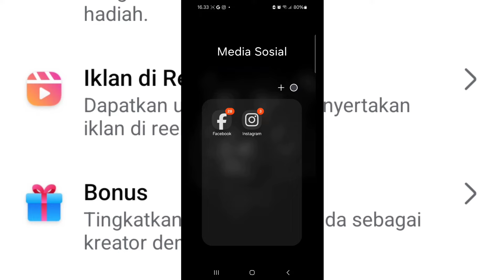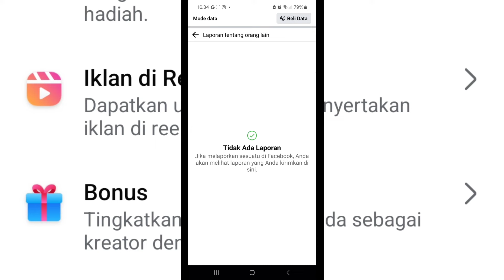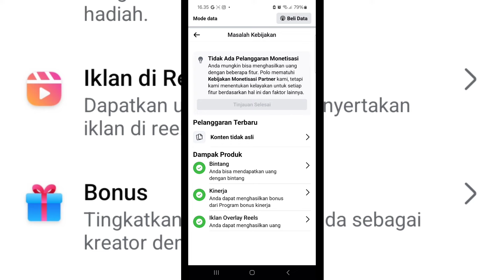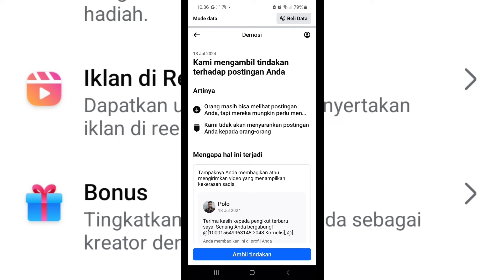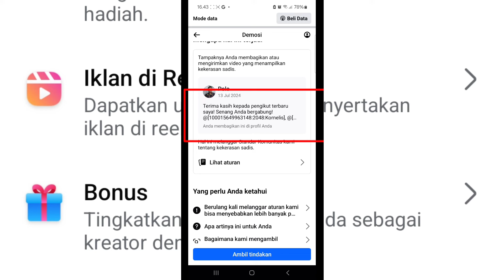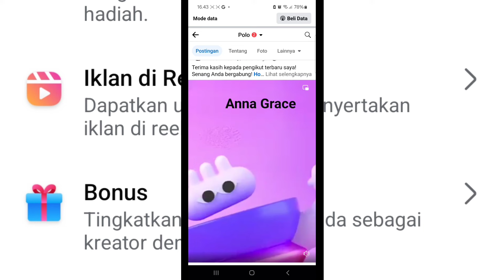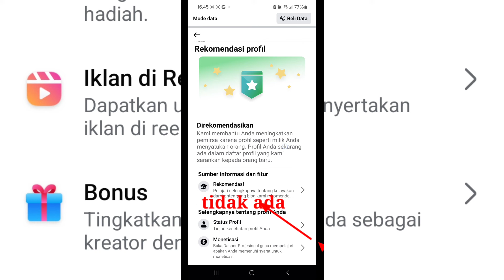Cara Mengatasi iklan Reels Facebook Yang Tidak Muncul Lagi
Cara Mengatasi iklan Reels Facebook Yang Tidak Muncul Lagi @bianca_contencreator